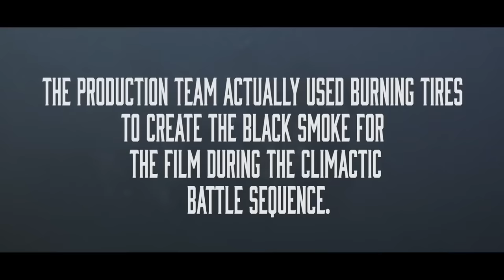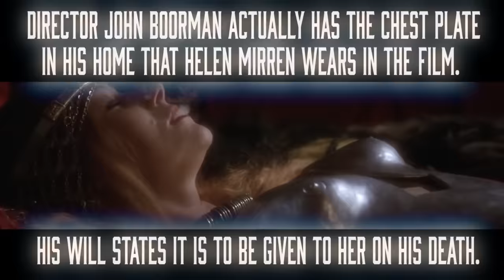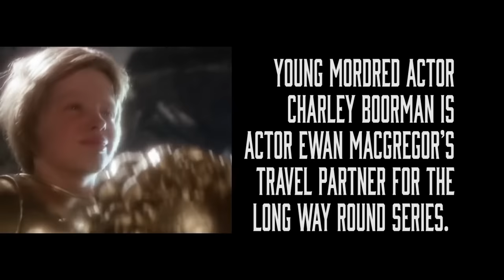EXCALIBUR, El film que nos hizo creer que el Rey Arturo existió.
En 1981, John Boorman estrenó su proyecto favorito, EXCALIBUR. Siendo una versión atrevida, adulta y seria de la leyenda del Rey Arturo, la película tuvo un éxito financiero modesto, recaudando 34 millones de dólares en Estados Unidos. Sin embargo, para muchos, se mantiene como la historia definitiva del Rey Arturo, y de hecho, la película de Boorman es un clásico ambicioso.

Desde luego, era una propuesta arriesgada. La película no tendría estrellas de renombre, utilizando un elenco principalmente británico/irlandés, encabezado por Nigel Terry como Arturo, Cherie Lunghi como Ginebra, Nicholas Clay como Lancelot y Nicol Williamson como Merlín. Por supuesto, muchos miembros del reparto se convertirían más tarde en íconos, incluyendo a Helen Mirren, interpretada como la villana Morgana, Patrick Stewart, Gabriel Byrne, Liam Neeson y más.

La película, que cuenta con una banda sonora fantástica de Trevor Jones, la cual integra obras de Richard Wagner y Carl Orff, es un clásico, y nunca ha sido superada en lo que respecta a la historia de EXCALIBUR (1981) y los legendarios caballeros de la mesa redonda. Así que acompáñanos Fantaseando con Películas de Fantasía mientras profundizamos en el clásico de Boorman.